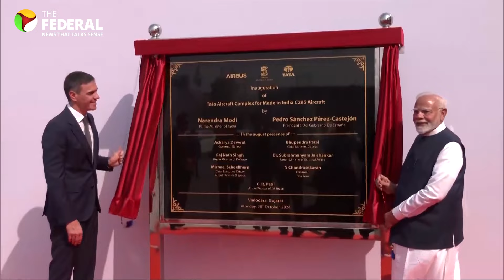What's the buzz about C295 aircraft? | The Federal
Prime Minister Narendra Modi and his Spanish counterpart Pedro Sanchez inaugurated India's first private military transport aircraft production plant in Gujarat's Vadodara. This is India's first final assembly line in the private aviation industry. What this means is that the C295 planes, ready to take to the skies, will roll out of the factory. The facility is located at the Tata Advanced Systems Limited (TASL) campus and it will manufacture the Airbus C295 aircraft.